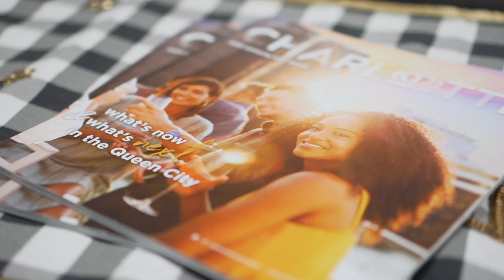Inside Look at Real Estate Firm Pridemore Properties @ Compass | Benefits of Working at PP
In this video, Scott Pridemore and Mike Hege with Pridemore Properties powered by Compass will give you an inside look at Pridemore Properties.

We want to talk about the Benefits of Working At Pridemore Properties. How important culture, compensation and consistency are for us. How we thrive to get better as a team!

🕘Timestamps:

00:08     Who We Are?
00:15     Being the Principals of Pridemore Properties
00:25     What We Do?
00:30     What We Believe In?
00:59     Culture in Pridemore Properties
01:25     Our Culture in Pridemore Properties
01:40    What to Love With Pridemore Properties
01: 53    How We Help Each Other as a Team

What is important for you in a Real Estate Firm? Tell us all about it in the comments!

More About Pridemore Properties @ Compass
Pridemore Properties team believes that customer service, knowledge, and resourcefulness are more important than ever. We are constantly looking for new ways to improve our services and provide our clients with the best possible experience. We also embrace the use of online marketing to reach out to our clients in a fast and efficient manner.

Our team Pridemore Properties powered by Compass has a decade of experience. With the best minds in the real estate industry. No matter which side of the table you sit, we understand your need for timely communication, prudent counsel, and an experienced guide through any transaction. You are our number one priority, and we are here for you every step of the way.

Check our new listings coming soon!

► Are you selling a house or real estate property in Metro Charlotte and Huntersville NC Area? and would like to work with us?

Are you a Home Buyer looking for an amazing property?

► About Mike Hege:

Welcome to the YouTube Channel of Mike Hege, MRE one of the Founding Principal at Compass Charlotte Pridemore Properties Team.🏡

Are you buying or selling your home? Want to know more about the Real Estate Market? Want some tips and guides? What’s new and kicking in the real estate industry? If you are interested in all about real estate, it sounds like this channel is for you! 💯

My channel helps real estate agents, investors, or if you are new to the real estate industry. Giving you guides, tips, tricks, and exciting videos that will make real estate fun!

With decades of experience in the real estate market, our team Pridemore Properties powered by Compass has the best minds in the real estate industry. No matter which side of the table you sit, we understand your need for timely communication, prudent counsel, and an experienced guide through any transaction. Pridemore Properties agents have the professionalism, knowledge, and experience. You are our number one priority, and we are here for you every step of the way. We are proud to offer you a channel with all things Real Estate in the Metro Charlotte and Huntersville NC Area. 💯